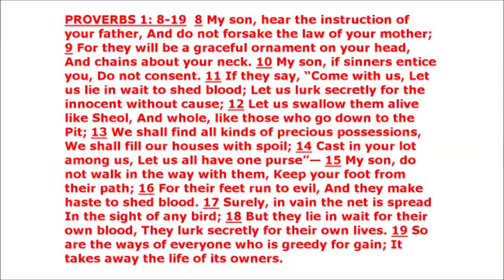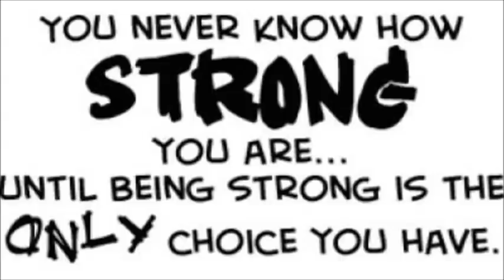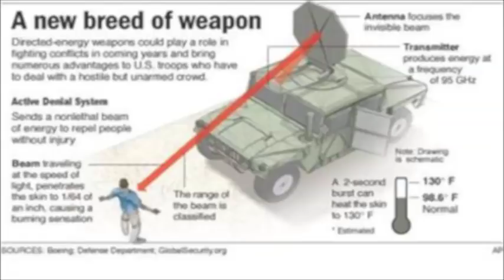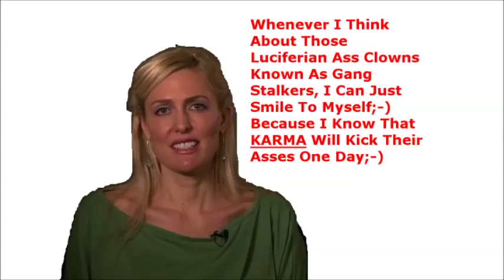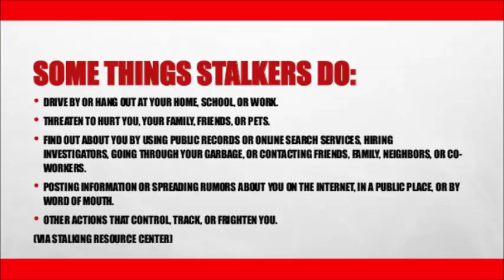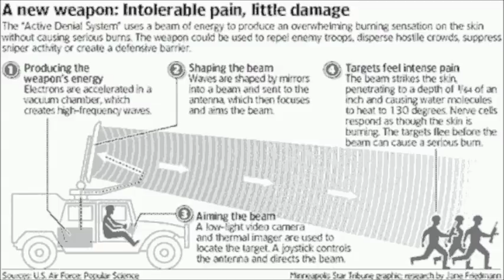Targeting and Electronic Harassment ~ by Zeph Daniel